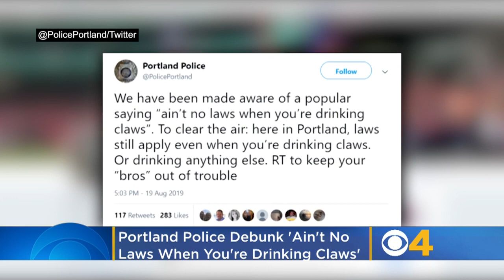Portland Police Debunk Seltzer Saying ‘Ain’t No Laws When You’re Drinking Claws’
Police in Portland, Maine have a hard truth to share about a popular hard seltzer. Katie Johnston reports.